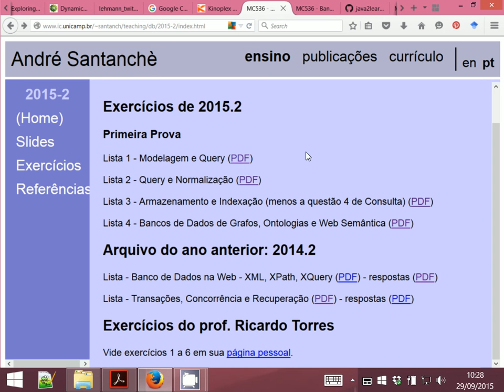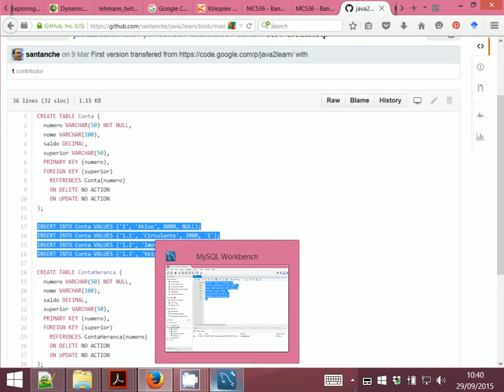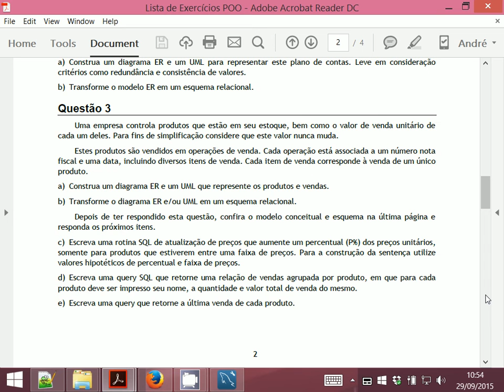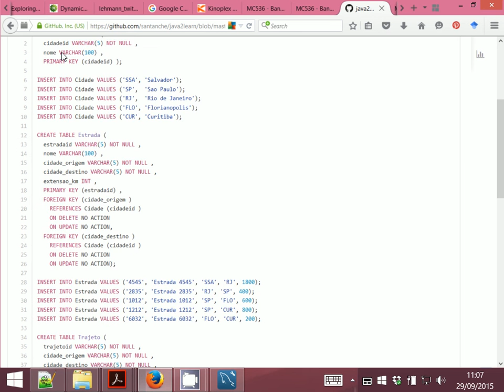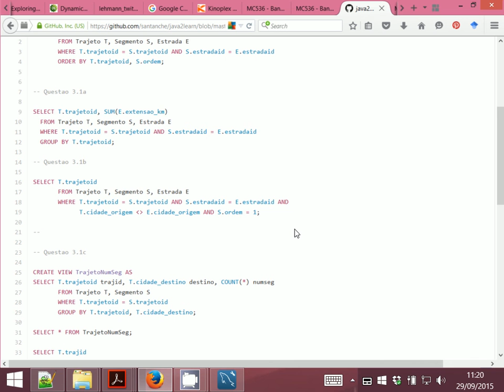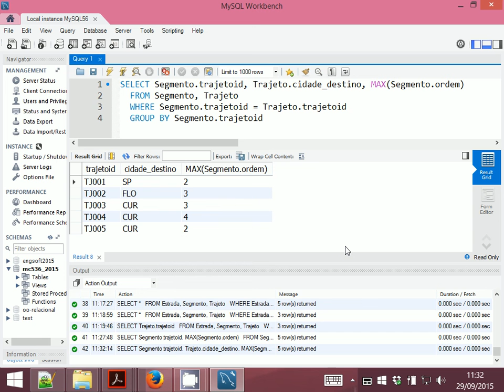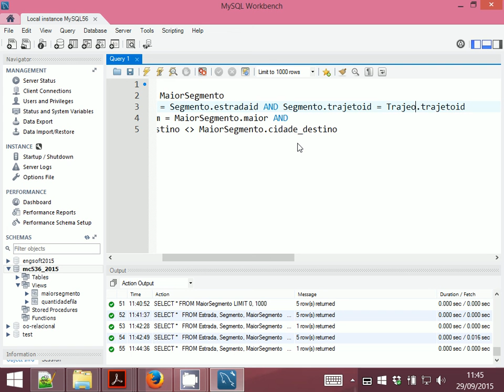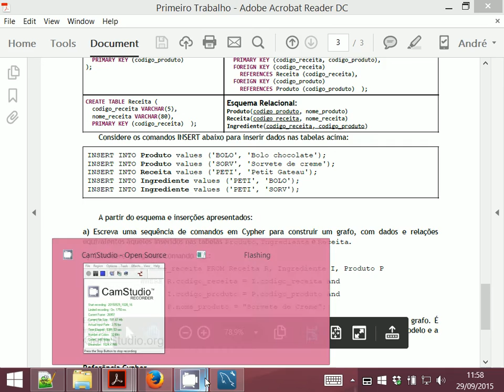Bancos de Dados: Exercícios para Prova 1 - Aula 15 - Bancos de Dados 2015.2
Exercícios envolvendo todos os assuntos das aulas 1 a 14 como preparação para a prova.